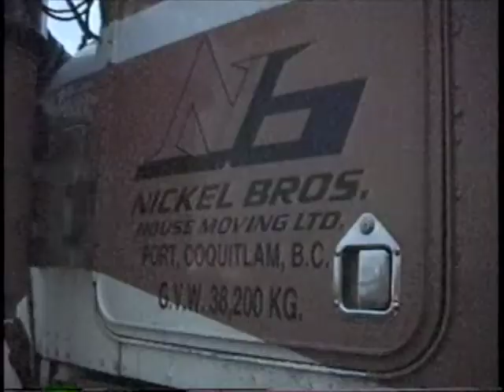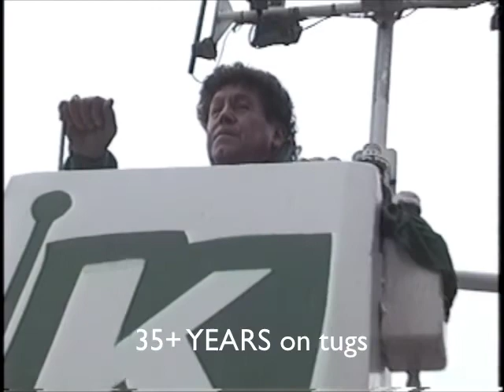On Board FRASER KING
In1995 we join the tug FRASER KING in Vancouver harbor with Capt. John Kelly of Kelly marine towing , The skipper and his tug along with Nickel Bros. house movers move a home to Davis bay, B.C., and it's not just any home it is the Pacific National Exhibition prize home, come along for the ride...